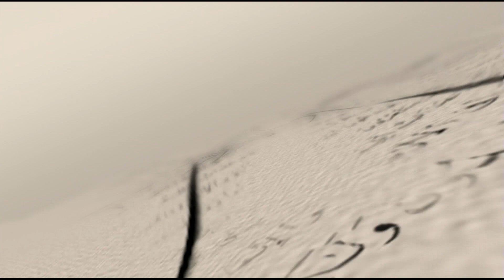برنامج في رحاب سورة | تفسير سورة النجم من الأية 14 إلى الأية 16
هو برنامج يعرض السور القرآنية سورة سورة ويبين فيها الملامح العامة لكل سورة ترتيبها في المصحف الشريف، ملمح الاتساق والانسجام، في تعابير ايقاعها الصوتي العام، ومعالم شخصيتها، وماتتميز به عن أخواتها المكيات والمدنيات، وسبب نزول آياتها ويهدف الى بيان تناسق مطلع كل سورة مع خاتمتها، والمواضيع التي تتناولها بشكل عام والاشارات العلمية والقيم الخلقية والتربوية، التي تتضمنها السور بالإيقاع اللفظي والبياني، والثوب اللغوي وغير ذلك من الملامح والخصائص التي تميزها عن غيرها.